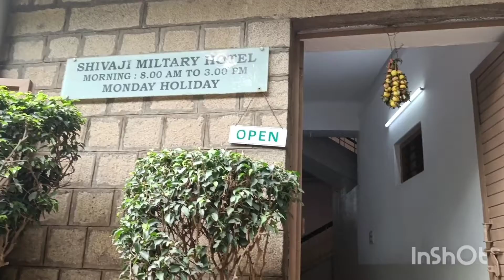Shivaji Military Hotel Jayanagar, Bangalore.